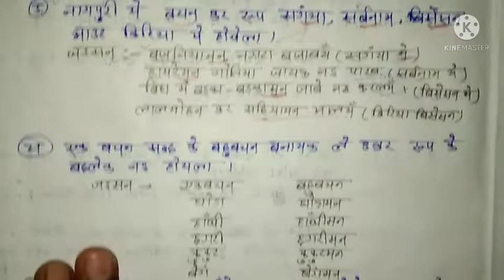बचन(number)- एकवचन बहुवचन_ नागपुरी व्याकरण part 12 for jssc (jharkhand police) by sujit kumar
बच्चन एकवचन और बहुवचन नागपुरी व्याकरण